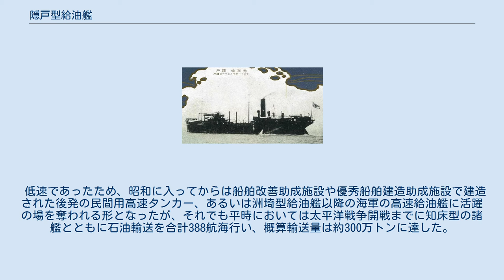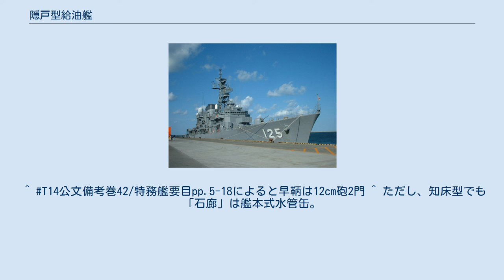隠戸型給油艦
隠戸型給油艦(おんどがたきゅうゆかん)は、日本海軍の運送艦(給油艦)。
 ワシントン海軍軍縮条約締結によって主力艦建造を予定していた呉海軍工廠・横須賀海軍工廠・川崎造船所・三菱造船長崎造船所の4カ所では、仕事量の落ち込みが予想された。
そのためにこれら造船所の仕事量変動を緩和させる為、大正12年度着手予定の給油船1隻、大正13年度予定2隻の建造が早められ、呉・横須賀・川崎にそれぞれ能登呂型給油艦(知床型給油艦)1隻ずつが発注された。
この3隻が後に隠戸型となる。
 ちなみにこの3隻の建造のみではまだ足りないため、川崎、長崎で準備されていた主力艦の材料により快速客船(後に病院船)を建造する計画もあった。
これは廃案となったが、大正14年度着手予定の特務艦2隻の建造を早める事になった。
川崎には敷設艦に代わって給糧艦1隻(後の「間宮」)を発注、長崎には水雷母艦1隻(後の「長鯨」)を発注した。
更に同社神戸造船所での建造が決まっていた水雷母艦1隻(後の「迅鯨」)を長崎に変更している。
なお『戦史叢書31海軍軍戦備』では八八艦隊計画がワシントン会議により整理された大正12年度(1923年)の艦艇新造新計画に隠戸型3隻は含まれている。
『日本海軍特務艦船史』では「本型は大正12年度の八八艦隊計画で3隻が建造された」としている。
 先に建造された知床型給油艦の設計に若干の修正を加えた給油艦である。
船体構造の改正とデリック設備の補強を行い、搭載機関のうち主缶に、知床型の円缶に代わって艦本式水管缶あるいは宮原式水管缶を採用した。
艦型に大きな変更はなく、基本性能に違いは無い。
 低速であったため、昭和に入ってからは船舶改善助成施設や優秀船舶建造助成施設で建造された後発の民間用高速タンカー、あるいは洲埼型給油艦以降の海軍の高速給油艦に活躍の場を奪われる形となったが、それでも平時においては太平洋戦争開戦までに知床型の諸艦とともに石油輸送を合計388航海行い、概算輸送量は約300万トンに達した。
開戦時に海軍が備蓄していた石油の総量は500万トンであり、単純計算では、その半分以上を知床型と隠戸型が輸送した事になる。
太平洋戦争にも投入されたが、艦隊への洋上給油ではなく本土への重油輸送に主に使用された。
^ T14公文備考巻42/特務艦要目pp.5-18によると早鞆は12cm砲2門 ^ ただし、知床型でも「石廊」は艦本式水管缶。